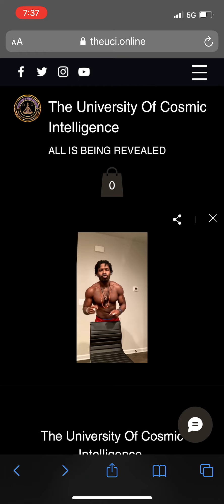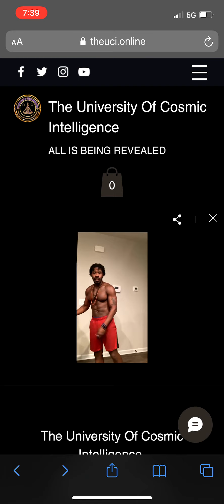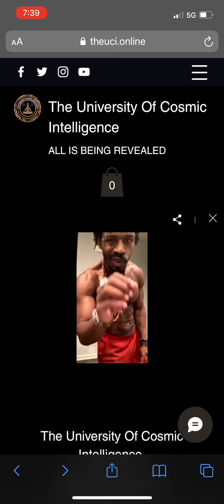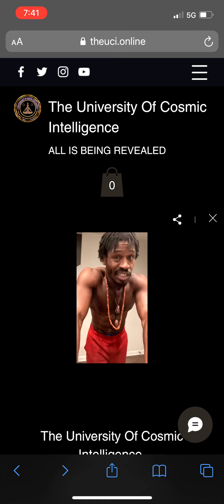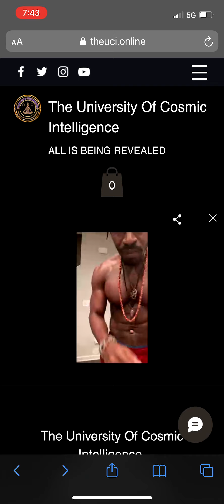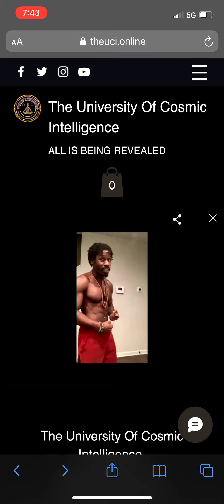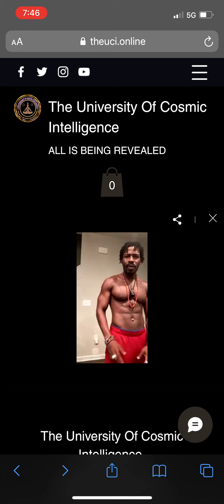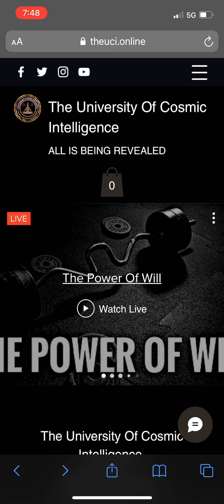DIVINE INSIGHT ON AURAS STRENGTH YOUR AURA HOLD YOUR ENERGY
Instagram Tobiokageyama _666